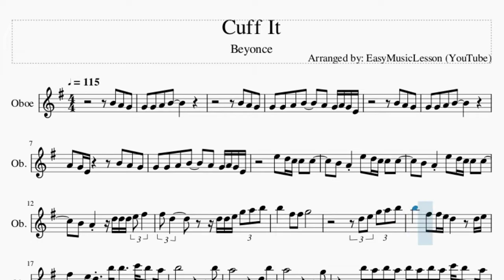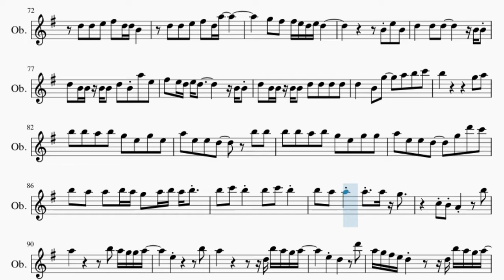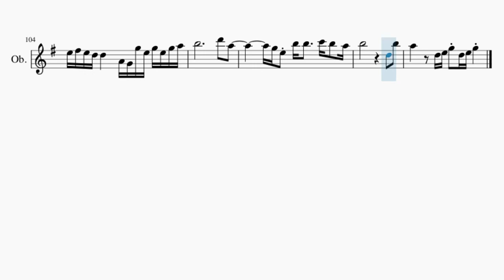Oboe Sheet Music: How to play Cuff It by Beyonce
Comment and let us know how the videos have helped you. It keeps us going! :)Here is a sheet music/tab video on the song Cuff It by Beyonce on the oboe. A oboe sheet music arrangement which is transposed to notes that are easily played by oboe, for the song Cuff It by Beyonce.

EasyMusicLesson2 teaches you to play the your favorite instrument, through well-arranged sheet music so that you too can learn how to play Cuff It by Beyonce on the oboe as fast as you can. A oboe sheet music with backing tracks to help your play the song better.

Chords of Oboe arrangement:
C Maj   A Min   A Min   A Min   E Min   D/E   D/E   C/D   A Min
A Min   A Min   E Min   D/E   D/E   C/D   A Min   A Min   A Min
E Min   D/E   A Min 7   A Min   A Min   A Min   E Min   D/E
C/D   A Min   A Min   A Min   E Min   D/E   D/E   C/D   A Min
A Min   A Min   E Min   D/E   D/E   E Min 7   D/E   D/E   C/D
A Min   A Min   A Min   E Min   D/E   D/E   E Min 7   D/E   C Maj
A Min   A Min   A Min   E Min   D/E   D/E   C/D   A Min   A Min
A Min   E Min   D/E   D/E   C Maj   A Min   A Min   A Min   E Min
D/E   D/E   C/D   A Min   A Min   A Min   E Min   A Min   A Min
A Min   E Min   E Min   E Min   F# Min 7 b5   F# Min 7 b5   F# Min 7 b5
E Min   E Min   E Min   F# Min 7 b5   F# Min 7 b5   F# Min 7 b5
E Min   E Min   C Maj   A Min   A Min   A Min   E Min   D/E
D/E   C/D   A Min   A Min   A Min   E Min   D/E   D/E   A Min
A Min   A Min   E Min   E Min   E Min   F# Min 7 b5   F# Min 7 b5
F# Min 7 b5   E Min   E Min   E Min   F# Min 7 b5   F# Min 7 b5
F# Min 7 b5   E Min   E Min   E Min   C Maj   A Min   E Min
E Min   C Maj   A Min   E Min   E Min   E Min   E Min   C Maj
A Min   E Min   E Min   C Maj   A Min   E Min   E Min   E Min
E Min

Melody notes of Oboe:
B4 A4 G4 G4 G4 A4 B4
G4 G4 A4 B4   A4 G4 A4 G4 E4
A4 G4 E4     B4 A4 G4
B4 A4 E5 D5 C5 C5 C5
B4 A4   D5 D5 D5 E5 F#5
F#5 D5     D5 D5 E5 G5 A5 B5
B5   F#5 F#5 G5
D5 E5 G5 A5 B5
B5   F#5 F#5 E5 D5   D5 E5
F#5   E5 D5 B5 B5   C6 B5 A5
B5           B5
A5         D5 B5
A5           G5
B5 A5 B5 A5 B5 A5 B5 A5 C6 B5 A5
C6     E5 E5 E5 E6 D6 C6
B5         C6 B5 A5 G5
F#5 E5 D5       G5 F#5
E5   D5   A4 G4 G5 F#5
E5   D5   A4 G4 B5 A5 G5
G5 G5 A5 B5   A5 G5 A5 G5 E5
D5     B5 B5   C6 B5 A5
B5   D5 C5 B4 B4   A4
G4   D5 C5 B4 B4 A4
D5 C5 B4 B4   A4
G4   G4 D5 C5 B4 B4 A4
E5 D5 D5 E5 B4
B4 A4   E5 D5 D5 E5 G5 A5 B5
B5   F#5 F#5 E5 D5
D6 C6 B5 A5 A5
B5 D6 C6 B5 A5 A5
B5     D5 D5 D5 E5 F#5
F#5 D5   B5 B5   C6 B5 A5
B5   D5 E5 G5 D5 E5 G5 B5
A5         D5 B5
A5           G5
E5